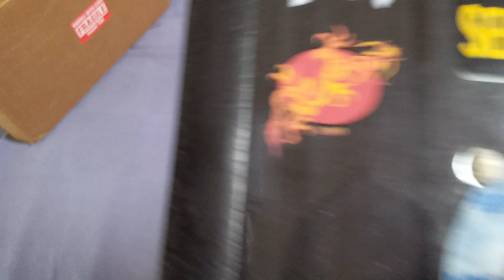I wasn't sure what I received until I opened it.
Thank you to D.V. and J.V. I will cherish this as if it were my own.